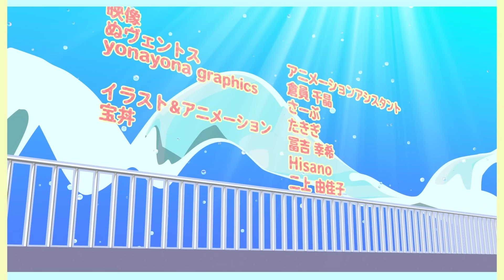名取さな - アマカミサマ【オリジナルソング】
インターネットのみなさんのおかげで…また！憧れの方々に曲を作ってもらえました。
これからも仲良く喧嘩していきましょう！

【各種音楽サービスにて配信開始しています！】
💿DLリンクまとめはこちら👇

MVのメイキングはこちら！

マウスコンピューター / DAIV
Powered by mouse

「アマカミサマ」
作詞：只野菜摘
作曲・編曲：田中秀和 (MONACA)
Guitar：堀崎 翔
All other instruments & Programming：田中秀和 (MONACA)
Recording Engineer：ハンゾー（JaM Creations）
Mixing Engineer：高須寛光 (ビクタースタジオ)
歌：名取さな
映像：ぬヴェントス
　　　yonayona graphics（雷雷公社）
イラスト&アニメーション：宝丼
アニメーションアシスタント：
倉員 千晶、さーぶ、たきぎ
冨吉 幸希、Hisano、二上 由佳子
ロゴデザイン：clocknote.

【歌詞】

昨日 言いすぎちゃった
ついつい本当のことを
偉そうに説教して やだごめんね

でもまた会いたい
だってちょっと かみつきたい
さらけだしたい

その時 誰かが扉を開けたら
まじめなバトルに 正直ひくかも
プロレスみたいな オラオラ コラ ゴルァ
仲いい証拠と ふりむく アマカミサマ

目にしみてくる
とくべつ好きなわけじゃないなんていうけれど
私たちの絶妙なさじ加減
デトックスに効いてる お薬なんです

それでも言いすぎちゃった
自分の本音と素顔
嫌われたって平気だ なんて嘘だよ

友情 愛情 劣情？
兄弟げんか そんな感じか
カミサマどうよ ジャッジして

信頼関係 共鳴 構築 ミラー

ひとつの空気で気持ちがつながる
心配させたり 困らせたりする
ネガティブ ポジティブ 伝染していく
似た者同士と 笑った アマカミサマ

目にしみてくる
デトックスに効いてる お薬です

手をとっていこう
スッキリしてまた明日から生きぬくために
さんざめく魑魅魍魎の この世界線で
らしくあることに アリガトなんです